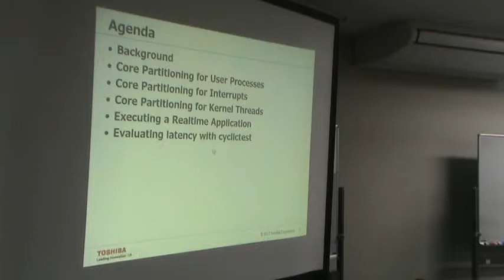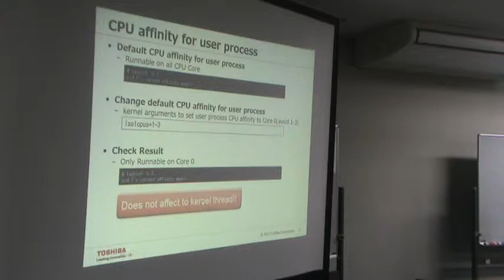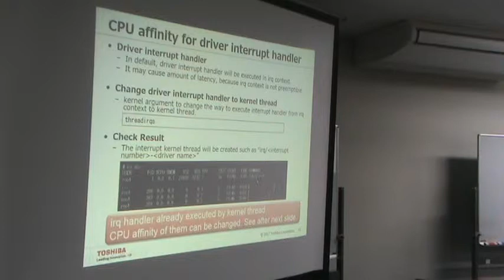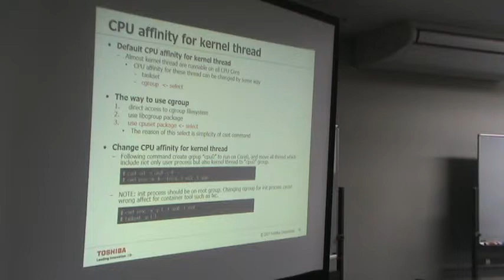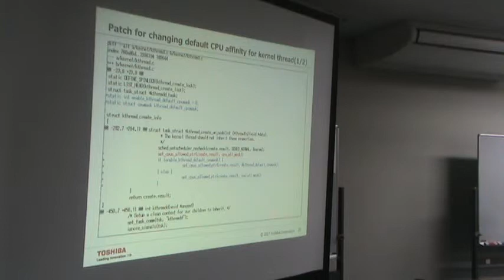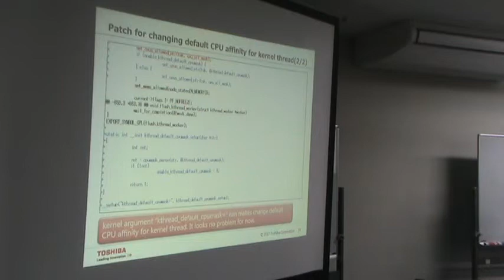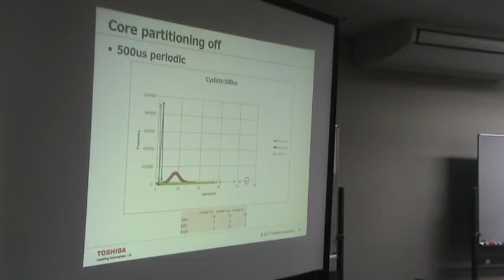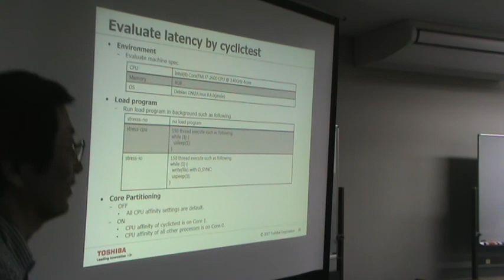JJAM 63 9